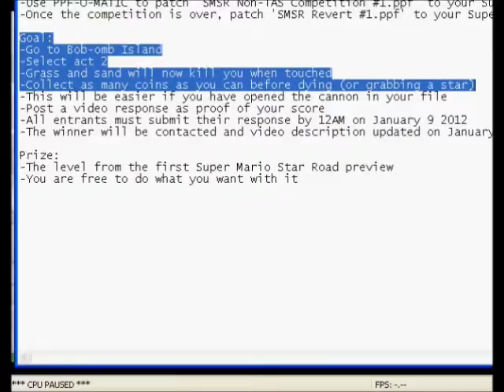Super Mario Star Road Competition 1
Hello there. This is my entry to Skelux's competition for his new hack, Super Mario Star Road. This is me attempting to get the most coins I could possibly get. I could've gotten a couple more, but 76 seems to be a good number. I hope